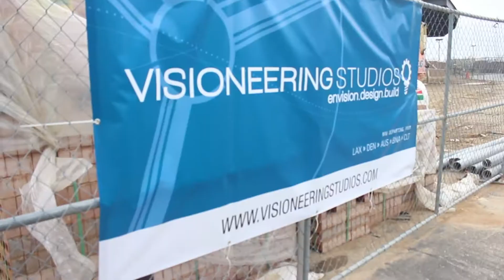Growing Out of the Tent Church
Harvester Christian Church grows outside of their tent building that has been up for 14 years. The building was a temporary building and it came time to add on and get a permanent home. Executive pastor Rob Bender talks about the process taking place in building a new Worship Center.